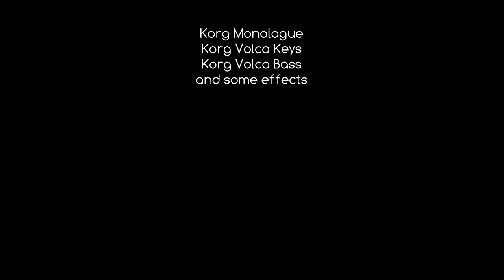phrozenlight - deathriders in the sewer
trying some new sounds...